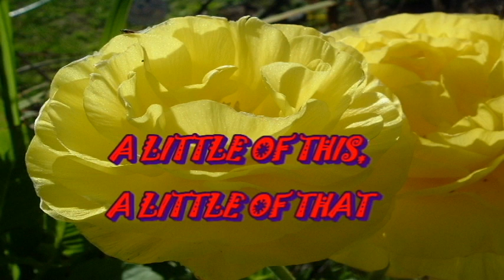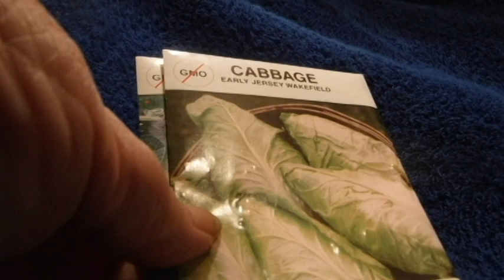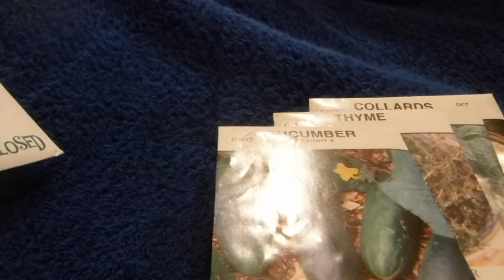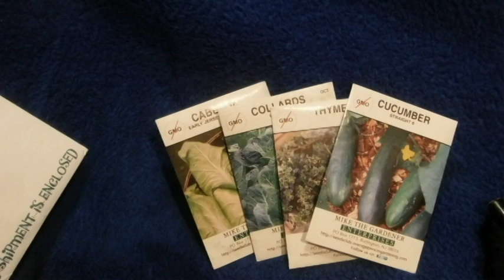I HAVE SILK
It's about time you would think it would develop sooner in Lemon Grove CA zone 10 B.
This is #600 VIDEO.